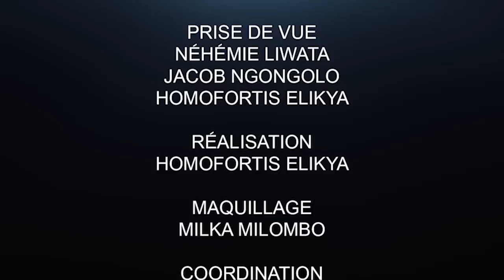CRITIK INF 03.03.20 LES RÉVÉLATIONS SUR FCC-CACH, LUDPS-UNC.